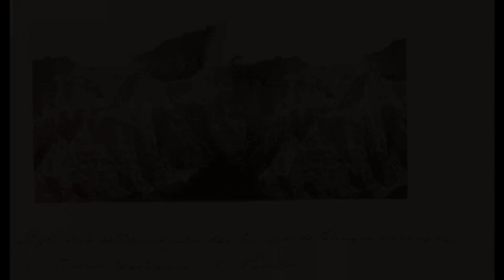Marc Ferrez (1843–1923). Find public domain images of Marc Ferrez (1843–1923) at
Brazilian photographer born in Rio de Janeiro.